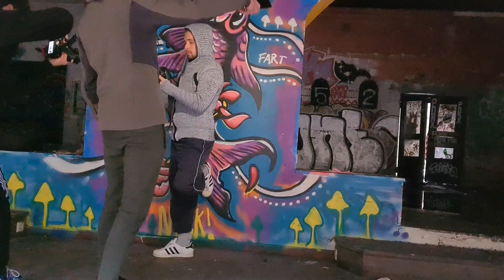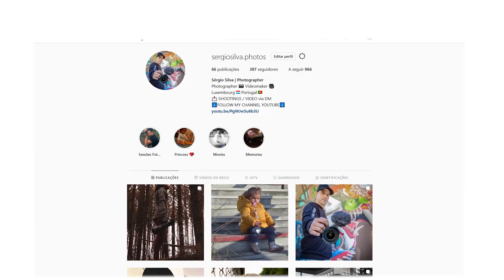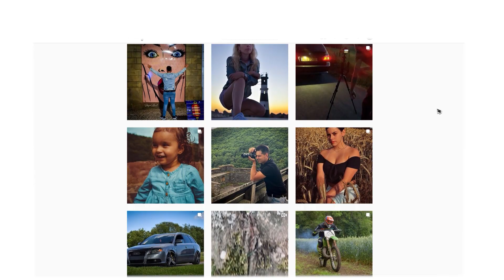FOTOS CREATIVAS EM LOCAL ABANDONADO !!!!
Contacta-nos 💻